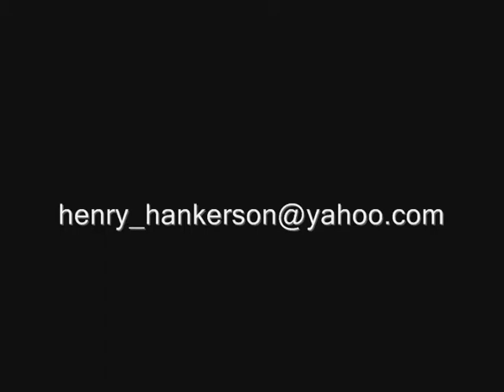Henry Hankerson #56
henry hankerson college football highlight ridgewater football prospect deffinsive tackle nfl 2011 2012